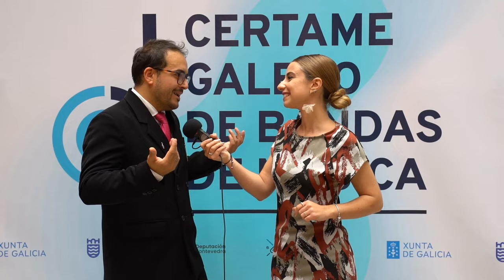XVII Certame Galego | Agrupación Músico-Cultural de Ribadumia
[GALEGO]
A Agrupación Músico-Cultural de Ribadumia participou na sección segunda do XVII Certame Galego de Bandas de Música, dirixida por Adrián Pais Abuín.

Con esta actuación, acadaron o terceiro premio, sumando 554 puntos de 720 posibles.

[Sobre esta actuación]
Esta actuación foi desenvolvida no XVII Certame Galego de Bandas de Música en outubro de 2024 no Pazo da Cultura de Pontevedra. Este evento foi posible grazas ao apoio da Xunta de Galicia, do Concello de Pontevedra e da Deputación de Pontevedra.

[ESPAÑOL | CASTELLANO]
La Agrupación Músico-Cultural de Ribadumia participó en la sección segunda del XVII Certamen Gallego de Bandas de Música, dirigida por Adrián Pais Abuín.

Interpretaron:
- Presentación: Música, Mestres!, de Juan Lois Diéguez
- Obra obligada: Unha rapsodia galega, de Sergio Rodríguez Pena
- Obra libre: Sequences for Band, de Carlos Pellicer Andrés
Con esta actuación, obtuvieron el tercer premio, con una puntuación de 554 sobre 720 posibles.

[Acerca de esta actuación]
Esta actuación se llevó a cabo en el XVII Certamen Gallego de Bandas de Música en octubre de 2024 en el Pazo da Cultura de Pontevedra. El evento contó con el apoyo de la Xunta de Galicia, del Concello de Pontevedra y de la Deputación de Pontevedra.

[ENGLISH]
The Agrupación Músico-Cultural de Ribadumia participated in the second section of the 17th Galician Band Competition, conducted by Adrián Pais Abuín.

They performed:
- Presentation piece: Música, Mestres! by Juan Lois Diéguez
- Required piece: Unha rapsodia galega by Sergio Rodríguez Pena
- Free-choice piece: Sequences for Band by Carlos Pellicer Andrés
With this performance, they earned third place, scoring 554 points out of a possible 720.

[About this performance]
This performance took place in October 2024, at the Pazo da Cultura in Pontevedra, as part of the 17th Galician Band Competition. The event was made possible with the support of the Government of Galicia, the City Council of Pontevedra, and the Provincial Council of Pontevedra.